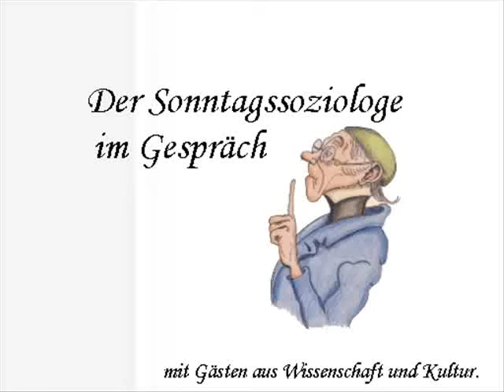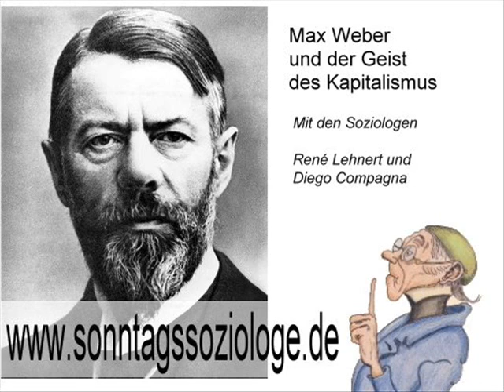Max Weber - Geist und Basis des Kapitalismus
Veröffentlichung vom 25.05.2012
Wieso ist unser Lebenslauf so stark von Arbeit und Beruf geprägt? Führten die frühen Jäger- und Sammlerkulturen vielleicht ein angenehmeres Dasein als der moderne Berufsmensch? Warum werden arbeitslose Hartz 4 Empfänger und Obdachlose eines geringeren sozialen Status bedacht als mancher Kriminelle? Wieso befinden sich viele Menschen der Moderne und Postmoderne in einer Sinnkrise? Welche Rolle spielt dabei die Religion? Um diese Fragen zu beantworten, habe ich heute den Max-Weber-Experten Diego Compagna eingeladen. Denn in Webers soziologischem Klassiker finden wir eingie interessante Antworten. Der Soziologe, Jurist und Ökonom Max Weber (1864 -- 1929), wurde mit seiner Schrift „Die protestantische Ethik und der Geist des Kapitalismus" zum Star weit über seine Fachgrenzen hinaus. Weber gehört zu den Gründungsvätern der Soziologie und seine Theorie zur Entstehungsgeschichte des modernen Kapitalismus zu jeder ordentlichen Allgemeinbildung auch von Nicht-Soziologen. In seinem Werk stellt Weber die These auf, dass die Eigenheit des Protestantismus, seine Schäfchen zu fleißiger und lustfeindlicher Arbeit anzuspornen, dem modernen Kapitalismus erst zur Blüte getrieben und den Typus des modernen Berufsmenschen herausgebildet hat.
. über die Basis des Kapitalismus ließe sich ein weiterer Dialog bzw. Doku finden.